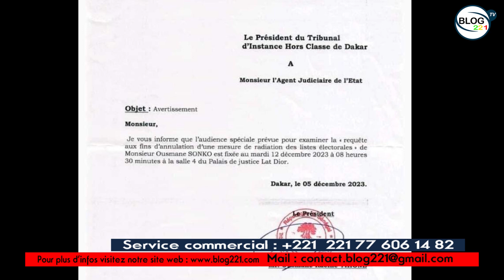Graves révélations sur Sonko... El Malick Ndiaye détruit le député Matar Diop et Cie...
Blog 221 est là pour se rapprocher de vous et vous offre les meilleures vidéos. @Senegal7tv @SenewebTV @GroupeDMEDIACOM @livesntv